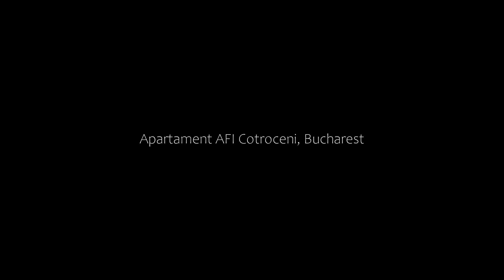Apartament AFI Cotroceni, Bucharest, Romania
About Property:
You're eligible for a Genius discount at Apartament AFI Cotroceni! To save at this property, all you have to do is sign in.
The recently renovated Apartament AFI Cotroceni is located in Bucharest, near AFI Cotroceni and Plaza Romania Mall. The property features garden views and is 2.1 km from Bucharest Botanical Garden and 3.6 km from Cismigiu Gardens. Free WiFi is available throughout the property and National Museum Cotroceni is 1.5 km away.

The air-conditioned apartment consists of 1 b...
Property Type: Hotel
Address: Strada Poiana Câmpina 5 Bloc A7 scara B, parter , apartament 22, Sector 6, 061523 Bucharest, Romania
Searching For
1. Apartament AFI Cotroceni - Bucharest - Romania
2. Apartament AFI Cotroceni - Bucharest - Romania Address
3. Apartament AFI Cotroceni - Bucharest - Romania Rooms
4. Apartament AFI Cotroceni - Bucharest - Romania Amenities
5. Apartament AFI Cotroceni - Bucharest - Romania Offers and Deals
Audio Credit:
Track Title: Blank Slate
Artist: VYEN